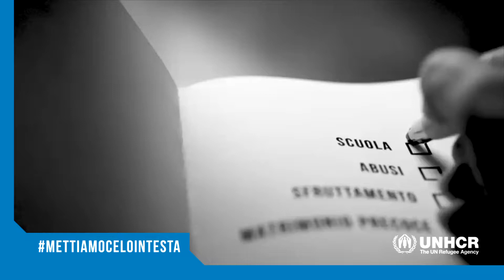UNHCR 2019 - Mettiamocelo in testa - Video mix Albertini, Bergomi, Thaisa Moreno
SPOT 30" video Mix con Demetrio Albertini, Giuseppe Bergomi, Thaisa Moreno, Campagna "Mettiamocelo in testa 2019" UNHCR - Agenzia ONU per i Rifugiati (produzione SportWide Group)